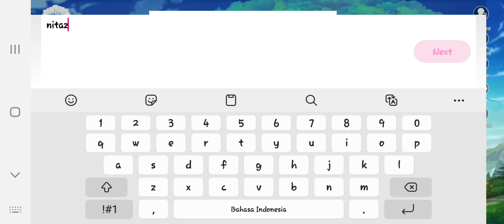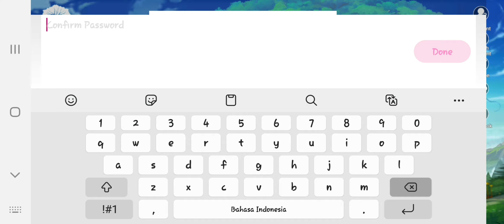Pindah Device Akun Hilang? Gini Nih Cara Balikin nya | The Legend Of Neverland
aku udah pensi main ini game, jadi kalau yg bertanya2 tentang update game nya, aku udah ga ngikutin yah..